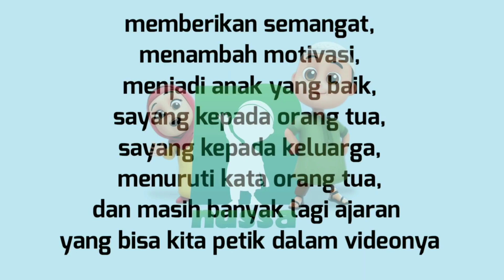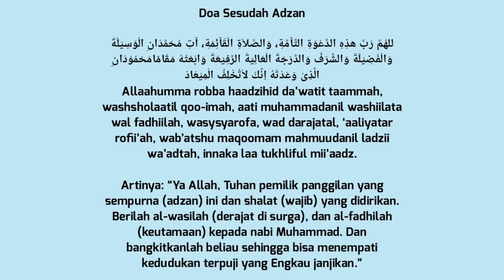NUSSA : SUARA ADZAN NUSSA YANG MERDU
NUSSA,ANIMASI SUARA ADZAN YANG LAGI VIRAL
edukasi anak. animasi nussa dan rara,